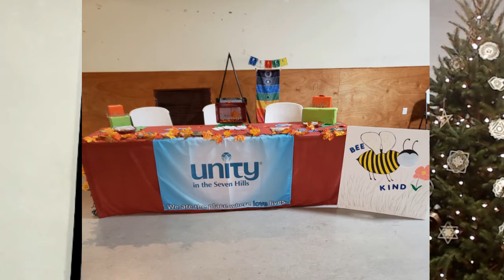Burning Bowl Ceremony 12/31/2021